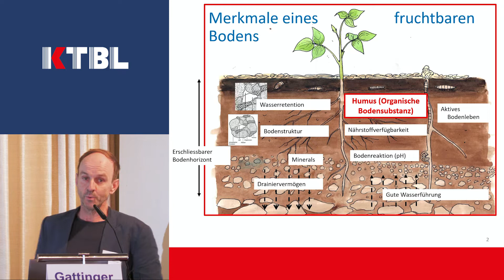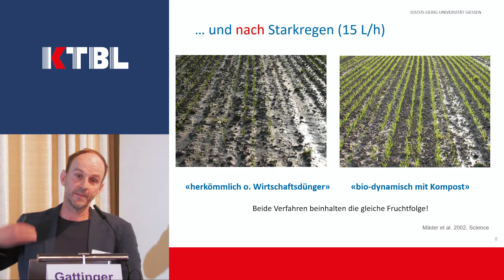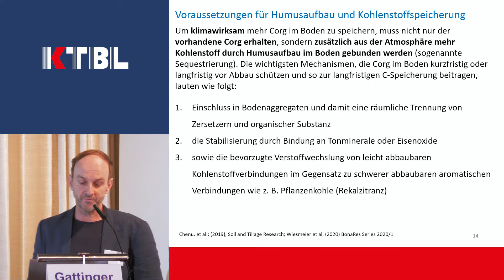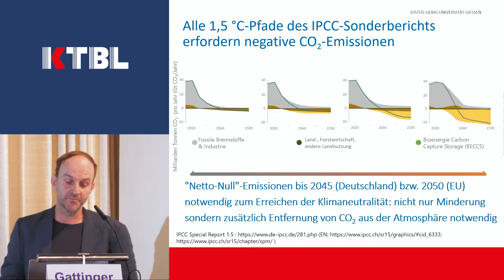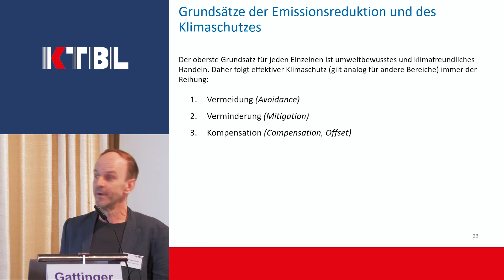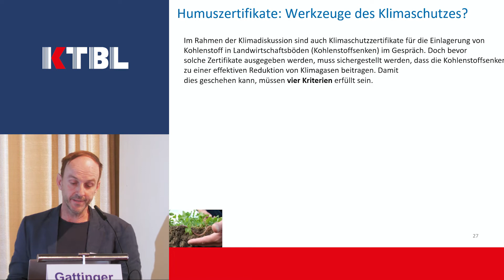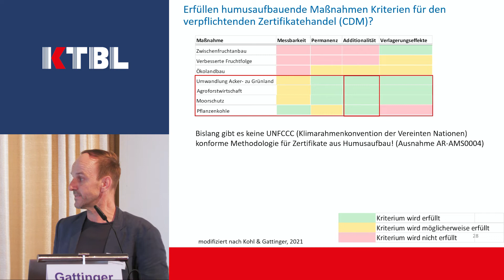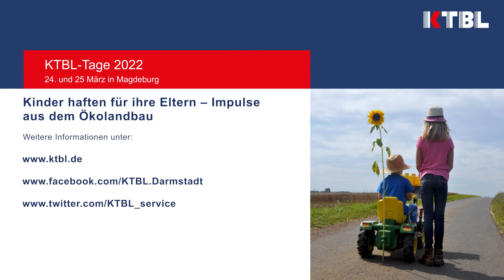Humusmanagement für eine klimaresiliente Landwirtschaft